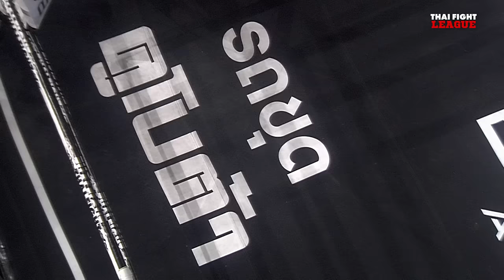เพชรเอก พชร ยิม VS ซา จอ | THAI FIGHT LEAGUE #55 | ไทยไฟท์ลีก #55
THAI FIGHT LEAGUE วันอาทิตย์ที่ 27 ตุลาคมนี้ มาลุ้นเดือดกับเหล่าซุปเปอร์สตาร์ขาลุย ชวนกันเสิร์ฟความเร้าใจ โดย “ดาวแพร่ แม็คเคมีภัณฑ์”, “ธงชัย เพชรรุ่งเรือง”, “ปูซาน ปราสาทหินพิมาย”, “แก่นคูณ สามารถพยัคฆ์อรุณยิม”, “เบ็นซ์สยาม ปราสาทหินพิมาย พราน 26”, “จอมพล ส.กลิ่นมี”, “ซุปเปอร์แบล็ค สจ.ต้อยแปดริ้ว”, “วันเฉลิม หมูปิ้งอร่อยจุงเบย” พร้อมมาสาดอาวุธใส่กันแบบไม่ยั้ง

THAI FIGHT LEAGUE #55
🗓️ อาทิตย์ 27 ตุลาคม 2567
⏱️ เริ่มเวลา 18:00 - 20:00 น.
🎥 รับชมทางช่อง 8 (กดเลข 27)